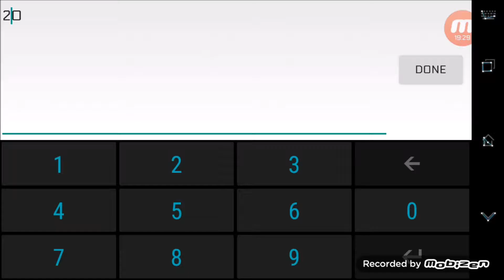Playing around with mcpe master